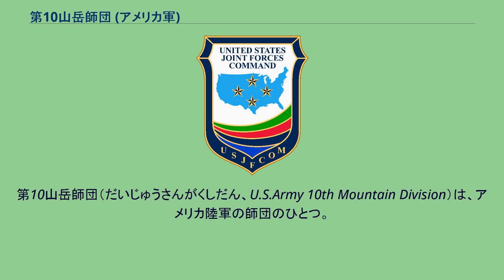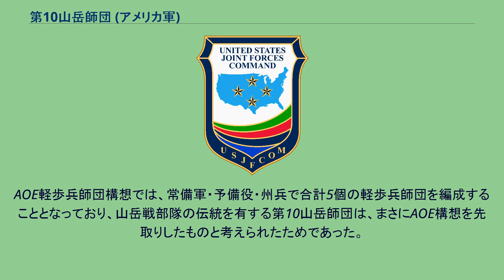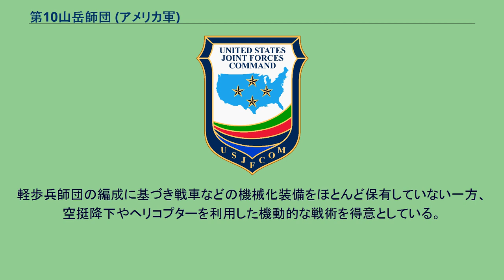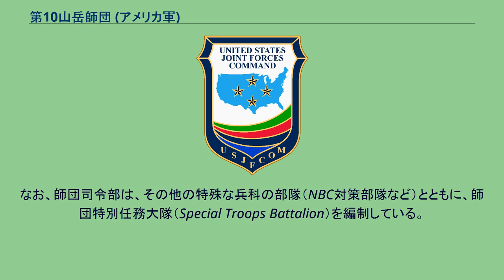第10山岳師団 (アメリカ軍)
第10山岳師団（だいじゅうさんがくしだん、U.S.Army 10th Mountain Division）は、アメリカ陸軍の師団のひとつ。
第18空挺軍団隷下で山岳戦と雪中戦を専門とする。
司令部はニューヨーク州フォート・ドラム。
第10歩兵師団は、最初、第一次世界大戦中に編成された。
しかしこれは通常の歩兵師団であって、現在の第10山岳師団とは、師団番号以外の共通点はほぼ皆無である。
1939年から1940年にかけて戦われた冬戦争で、フィンランド国防軍は山岳戦・雪中戦の戦技を駆使してソ連軍を翻弄した。
これに着目したのが全米スキーパトロール協会（NSP）の創設者であったチャールズ・マイノット・ドールであり、アメリカ陸軍にも、山岳戦・雪中戦を専門とする部隊を創設するように運動した。
これによって、1941年12月8日、最初の山岳部隊として第87山岳歩兵大隊が創設され、のちには第87歩兵連隊に拡充された。
同連隊は既存の将兵に訓練を施す方法よりも、大学を含む教育機関やスキークラブから山岳経験が豊富な者を募集することで人員を確保した。
第10軽師団（アルペン）は、1943年7月10日、第87歩兵連隊に第85歩兵連隊と第86歩兵連隊を加えた3個歩兵連隊を基幹として編成された。
初代の師団長は、アリューシャン戦の経験を持つロイド・E・ジョーンズ准将であった。
第10師団は砲兵大隊を4個ではなく3個しか持たないという点で、通常の師団とは異なっていた。
また冬季に適合した被服や装備、M29 ウィーゼルのような特殊車輌を装備した。
その後、第二次世界大戦の推移に伴い兵力数が増加し、1944年11月6日に第10山岳師団として正式に組織された。
同年の12月、二代目の師団長であるジョージ・P・ヘイズ少将のもとでイタリア戦線へ出征し、同地の枢軸国軍が降伏するまで転戦した。
その後はダウンフォール作戦の日本本土侵攻に投入される計画だったが、日本の降伏により帰国することとなった。
大戦の終結後、陸軍が動員解除して体制を縮小するのに伴って、第10山岳師団も解体された。
第10山岳師団が復活するのは、1985年になってからのことである。
これは、1983年にウィッカム陸軍参謀総長が発表したAOE軽歩兵師団構想に対応したものであった。
AOE軽歩兵師団構想では、常備軍・予備役・州兵で合計5個の軽歩兵師団を編成することとなっており、山岳戦部隊の伝統を有する第10山岳師団は、まさにAOE構想を先取りしたものと考えられたためであった。
再編された第10山岳師団は、緊急展開部隊である第18空挺軍団の主力部隊のひとつとして位置づけられ、今日まで、アメリカ陸軍の常備師団10個の1つとして活躍している。
名前が示すとおり、山岳戦を専門としており、雪山戦闘のための特別な訓練も施されている。
アメリカ陸軍に10個ある常備師団のうち、山岳戦を得意とするのは本師団のみである。
軽歩兵師団の編成に基づき戦車などの機械化装備をほとんど保有していない一方、空挺降下やヘリコプターを利用した機動的な戦術を得意としている。
このため、突発的な戦争が発生した場合には、そのフットワークの軽さを武器に、第18空挺軍団を構成するほかの師団、すなわち第101空挺師団や第82空挺師団とともに、真っ先に戦場に投入される。
2010年現在、第10山岳師団は、師団司令部の隷下に、4個歩兵旅団戦闘団と1個戦闘航空旅団、およびその他の師団直轄部隊によって編成されている。
なお、師団司令部は、その他の特殊な兵科の部隊（NBC対策部隊など）とともに、師団特別任務大隊（Special Troops Battalion）を編制している。
第10山岳師団の編成図